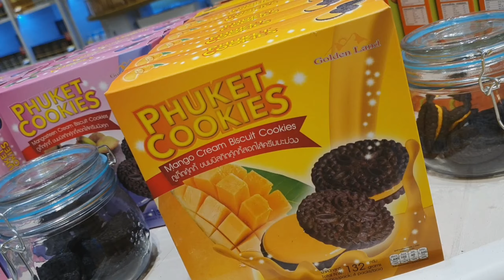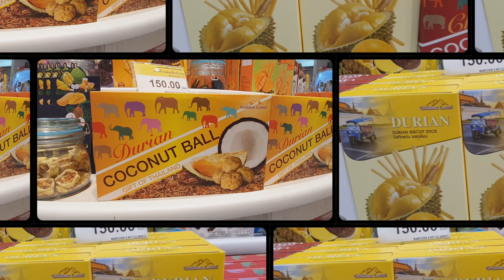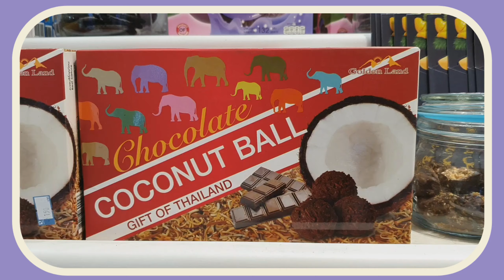榴槤手信又多幾款選擇